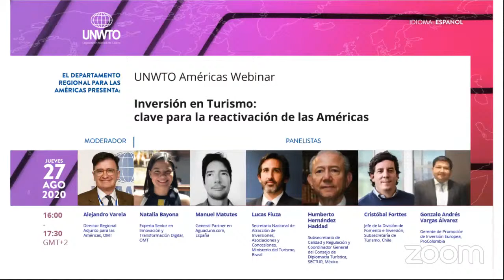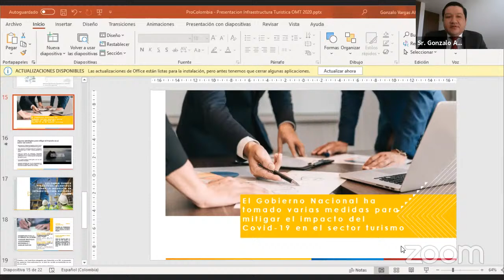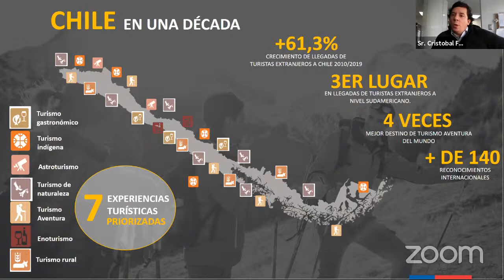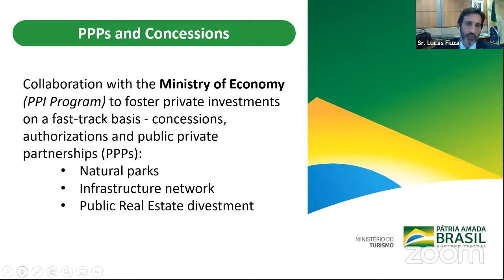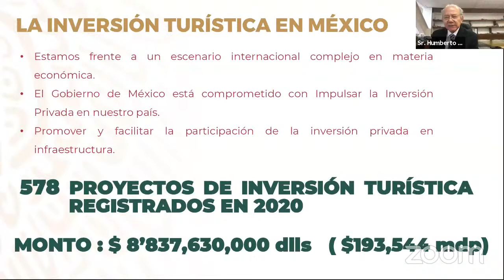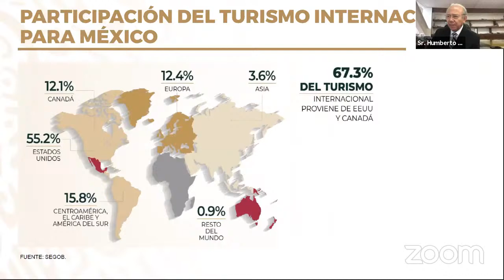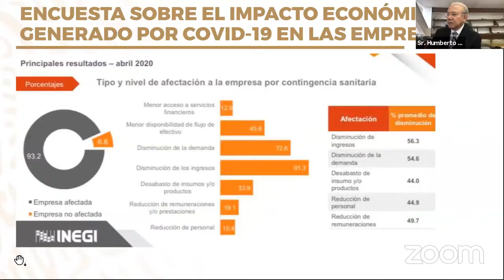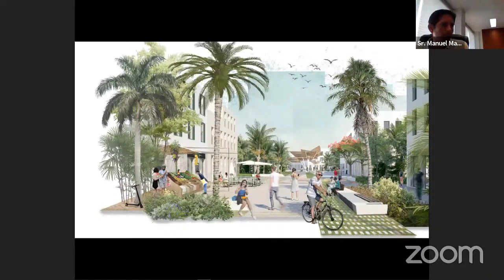Inversión en Turismo: Clave para la reactivación de las Américas